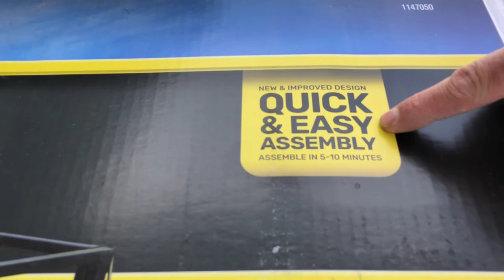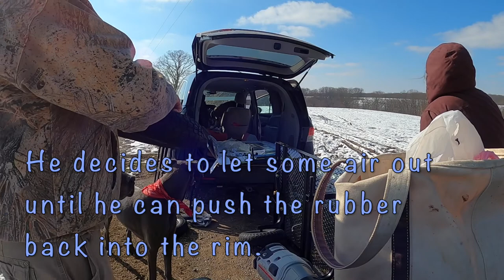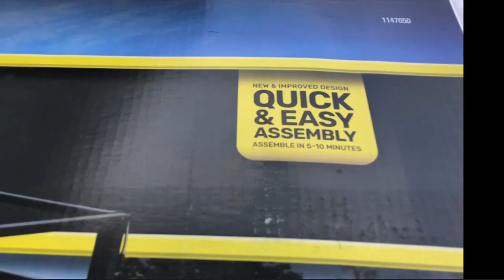We Put Together a Metal Cart for Hauling Stuff Around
The box says 5-10 minutes and super EASY, so you know it will take us a half hour! It seems pre-worn but does what it's supposed to do. We test it with a 95 lb Great Dane and a 75 lb hound, and it did fine (the dogs AND the cart). Enjoy us fiddling around in super speed and the little animation I made with Nova. Maple says, "That was NOT a magic carpet!"